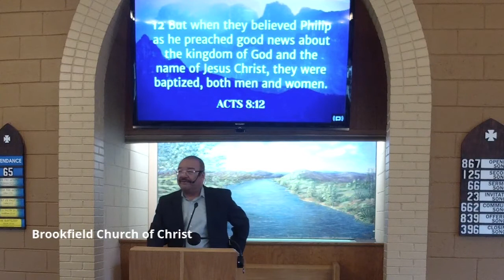Pray for more Workers to Enter the Field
God has done His part by preparing the field. Let's do ours by doing the work of a faithful laborer.